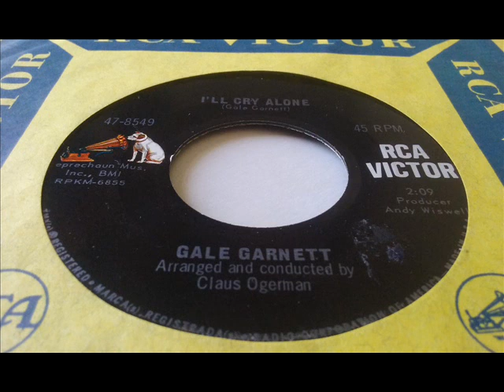Gale Garnett I'll cry alone Soul